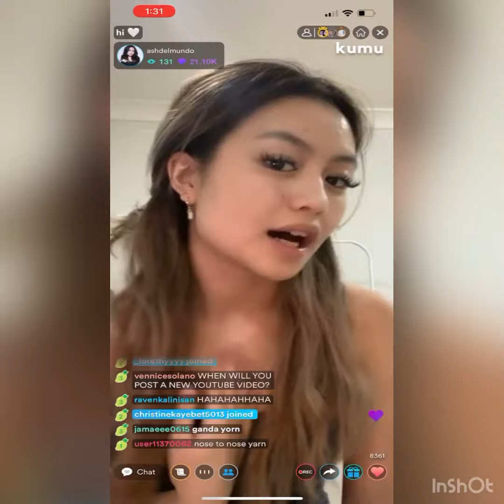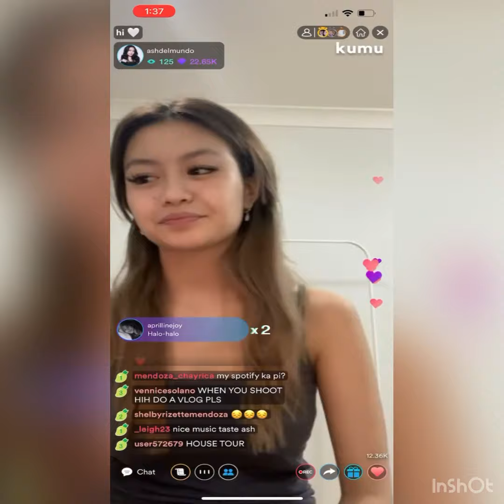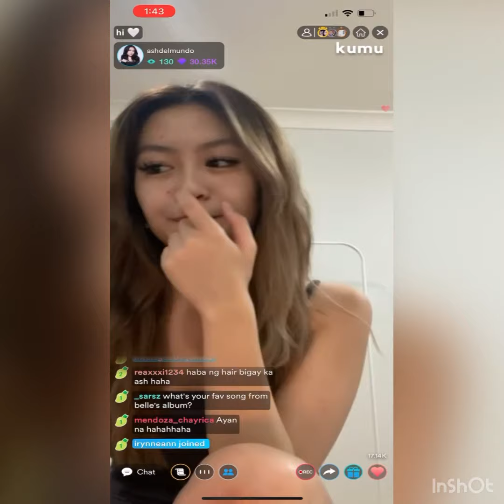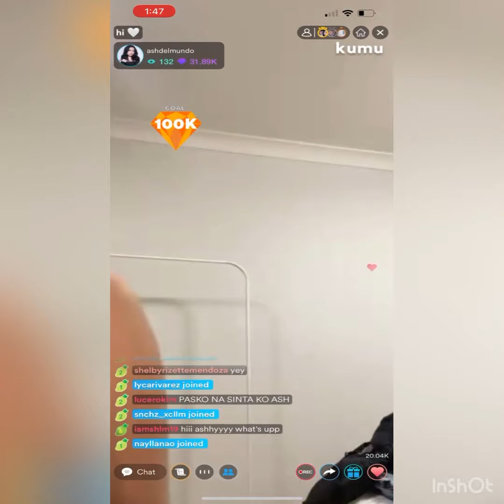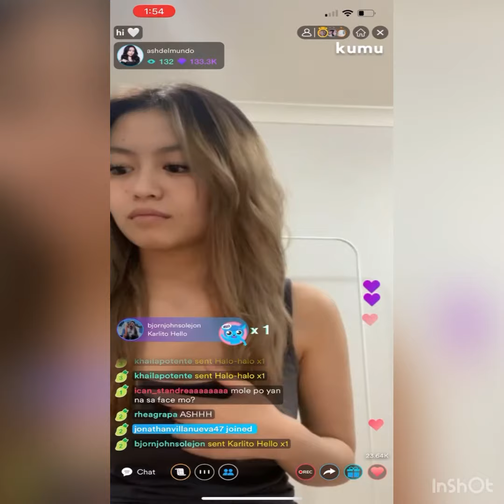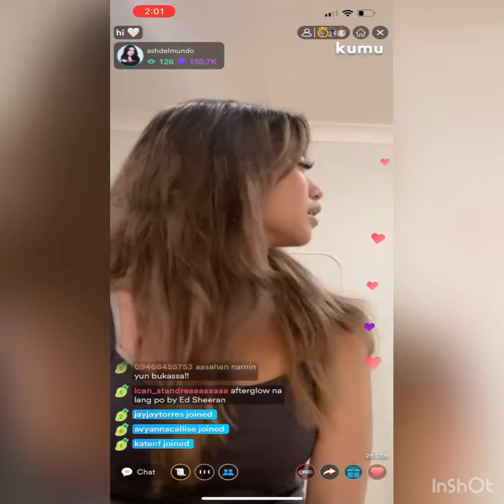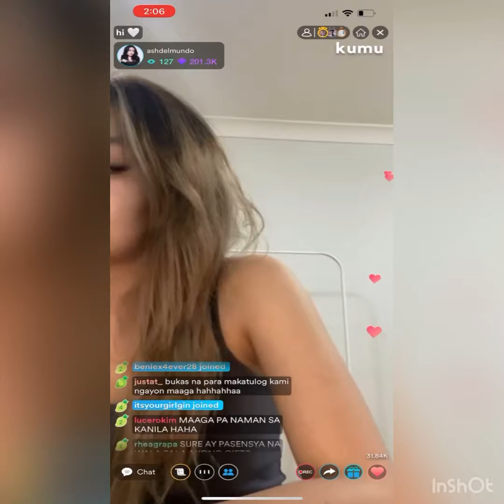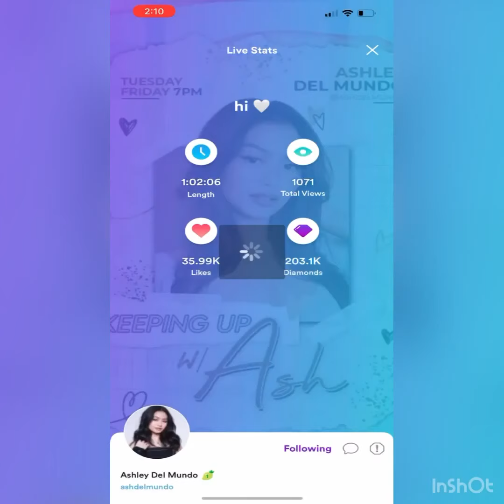Christmas With Ashley | PBB | Season 8 | Kumu Live